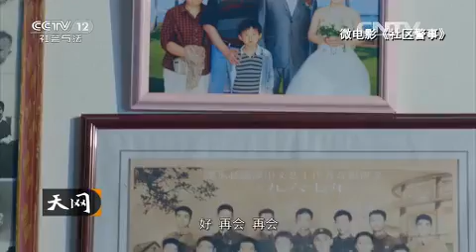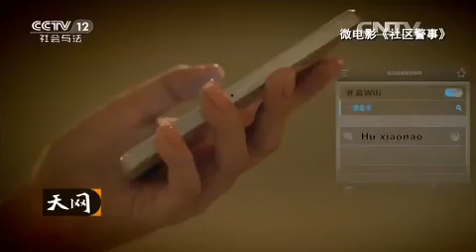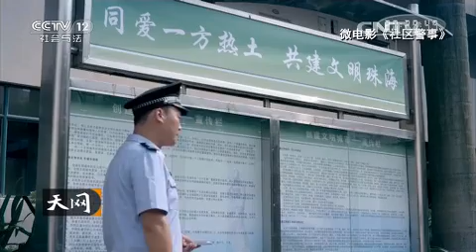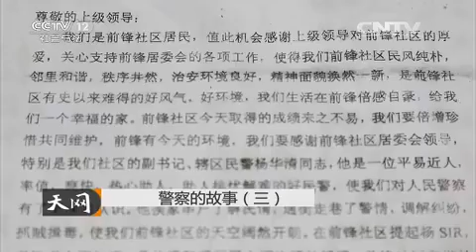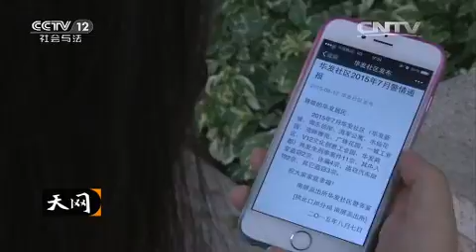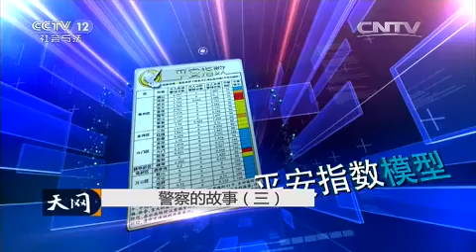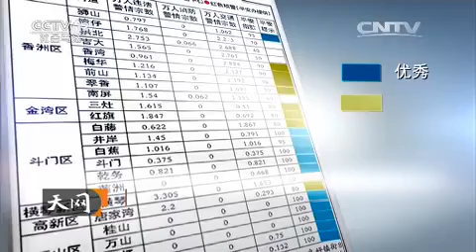20151002 天网 警察的故事（三）